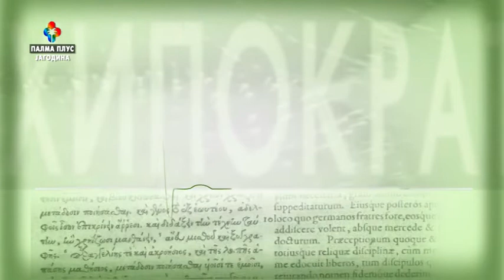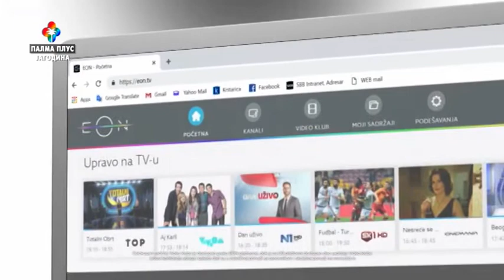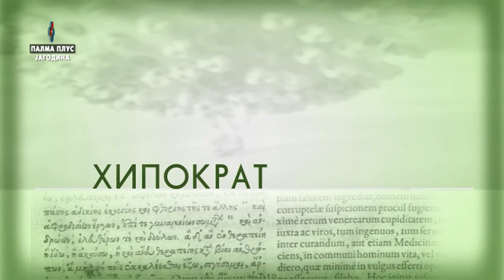HIPOKRAT dr Dusan Stojanovic 24 04 2019